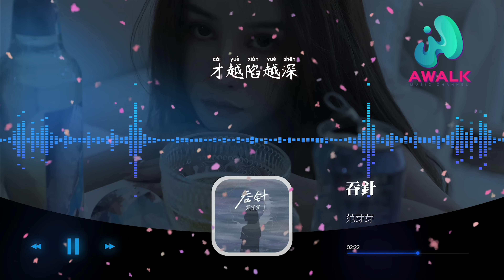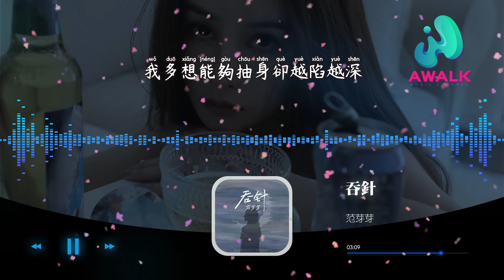范芽芽 - 吞针『辜负真心的人吞一万根针，都不够解恨。』【动态歌词 | Pinyin Lyrics】【七月新歌】【AWALK MUSIC】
范芽芽 - 吞针『辜负真心的人吞一万根针，都不够解恨。』 | 新歌不重复 | 不间断播放 | 2022新歌推送 | 抖音十大热门歌曲 | 最火最热门洗脑抖音歌曲
（星汉马文化）抖音歌曲排行榜
▶︎微信：awalkmedia

网易云音乐‣‣

欢迎点歌

▶︎作品介绍
作曲：黄成成/陈澈
作词：陈澈
原唱：范芽芽
演唱：范芽芽

▶︎歌词在下面
执念像是港口吹过的晚风
是我不被珍视的真诚
也许某天我们能相逢
可是已错过在人海中
像舞台没有观众
枯萎的玫瑰是我深夜的梦
梦里你还拥我入怀中
我们从难舍难分
到街头的陌生人
怪我太过天真
才越陷越深
辜负真心的人吞一万根针
都不够解恨
凭什么你能及时止损
从爱里轻易脱身
善待真心的人有一万根针
都不会心狠
我连吃醋都把握分寸
倘若我执念太深
我们从难舍难分
到街头的陌生人
怪我太过天真
才越陷越深
都不够解恨
从爱里轻易脱身
都不会心狠
倘若我执念太深
没人注意到我的泪痕
我不曾感受你的余温
我多想能够抽身却越陷越深

♪ 音乐宣传

♪ 音乐发行

00:00:00  范芽芽 - 吞针 ♪ AWALK MUSIC ♪
00:01:17  副歌 (Chorus)